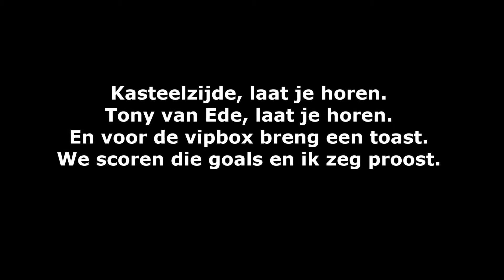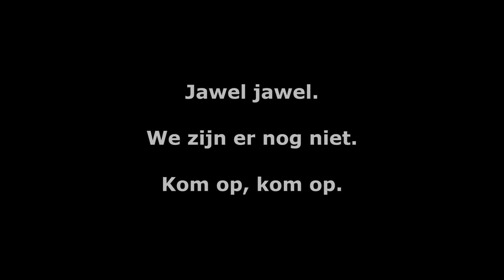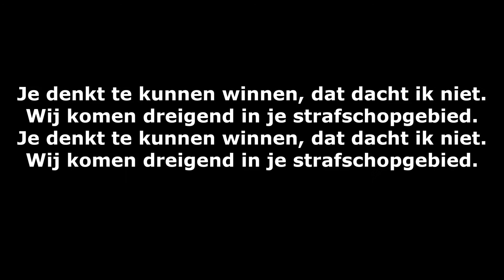Type 7 - Sparta (Laat je horen) (Beat. Georgevbeats)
Rapper Type 7 heeft een clubbanger speciaal voor Sparta Rotterdam gemaakt om de toeschouwers op het kasteel op te zwepen.
Maar bovenal is dit ook een nummer om de tegenstanders angst in te boezemen.

Het nummer komt rechtstreeks uit het hart en straalt mijn clubliefde uit voor Sparta Rotterdam.
Dit is muzikale doping voor alle voetbalspelers van Sparta Rotterdam!

Credits to Georgevbeats for making this beat!
Het nummer is geproduceerd door Bas Bonthuis.